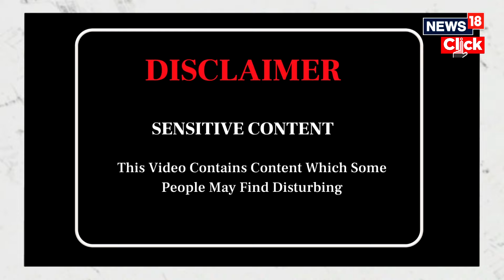Russia vs Ukraine War: Russia Seizes Donetsk Settlements | Attacks Ukraine's Military Assets | N18G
Russian forces have advanced further into Ukraine, capturing the town of Rovnopol in Donetsk. The Russian Ministry of Defense confirmed the capture, as part of their ongoing military operations. Meanwhile, Russia launched waves of drones and missiles in a combined airstrike on Kyiv, marking its first such assault in over 70 days. Ukraine’s air force intercepted many of the attacks. Ukraine also reported the assassination of a Russian naval officer in Crimea.